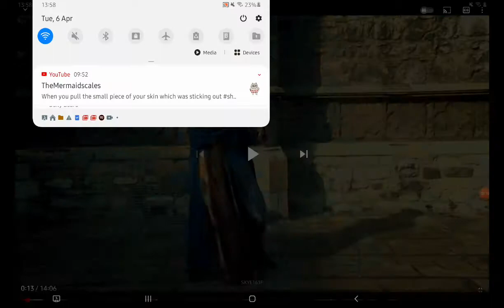what am I doing with my life UwU